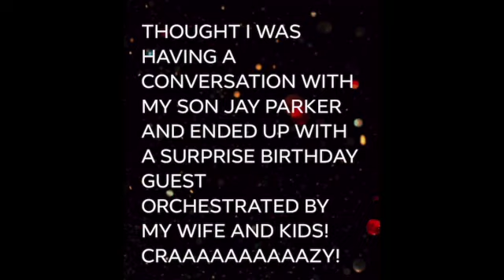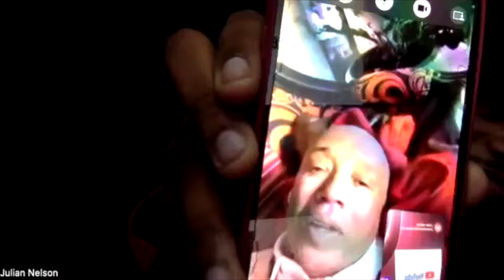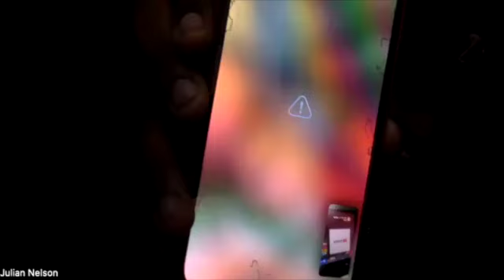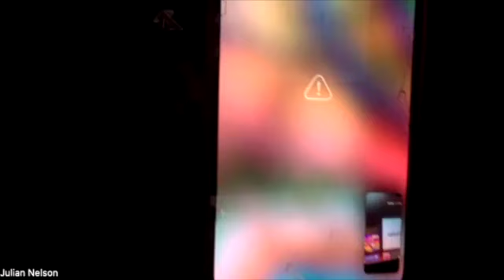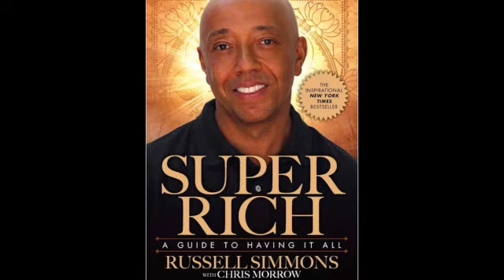Music And Business Icon Russell Simmons Live Birthday Shout Out For Lord Nelson SD 480p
On this episode of Live And Loud With The Lord, Lord is blessed with a Live surprise birthday shoutout by one of his idols Mr. Russell Simmons.  Lords Wife and children set him up with a bogus conversation with his son, artist Jay Parker that has him unaware of what is about to take place.  Lord Nelson is such a big fan of Russell Simmons and he is one of 3 Icons of music he wanted to meet.  The others being Quincy Jones and Prince R.I.P.  This episode shows Lord Nelsons true authenticity where he allows his true emotions to be shown.  This is the second time Russell Simmons has surprised Lord Nelson and he will forever be honored for him taking the time to bless him with his presence.  As always Lord Nelson and The CMS Network appreciates your valuable time given and will continue to do their best to entertain, inform and sometimes educate you.  Respect Maximum To You All.  Love Love.  Thanks A Billion!